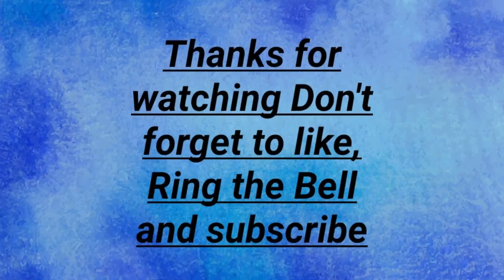Pomme de Terre Lake